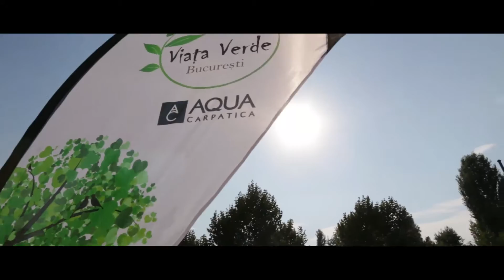`Viata Verde Bucuresti` - Festivalul Alternativelor Durabile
Parcul Izvor din București a găzduit primul festival ECO – `Viața Verde București` - ediția I, pe 17 și 18 Septembrie 2016.

Asociația Pachamama România a lansat acest festival în colaborare cu Asociația Connections, Asociația Padurea Copiilor și Universitatea Ecologică București în speranța dezvoltării durabile a societății civile bucureștene și nu numai.

Evenimentul a fost realizat cu sprijinul Primăriei Municipiului București, al ALPAB și al Primăriei Sectorului 5, având ca sponsori principali Aqua Carpatica și Generali România Asigurare Reasigurare.

Acest festival a integrat o serie de manifestări urbane cu scopul de a promova și un nou stil de viață printr-o abordare activă, folosind alternative responsabile și în armonie cu natura. Îmbinând surprinzător multitudinea   de   activități   desfășurate   în   Parcul   Izvor,   festivalul   a   avut   5   secțiuni:  Ateliere   Creative,
Proiecte Ecologice, Șezătoare urbană, Mișcare și terapii complementare, Știință și Educația Viitorului.

Festivalul `Viața Verde București` își propune sa devină o platformă care aduce oamenii împreună an de an, pentru un dialog pe teme eco, prin activități recreative și cultural-educative într-un spațiu urban, dar totodată în mijlocul naturii. Acest demers este un manifest pentru dezvoltarea echilibrată a omului şi a comunității în armonie cu natura, deci, pentru un București mai verde și mai sănătos.